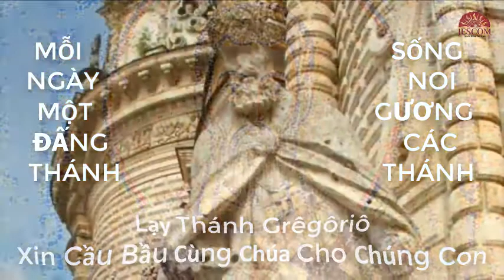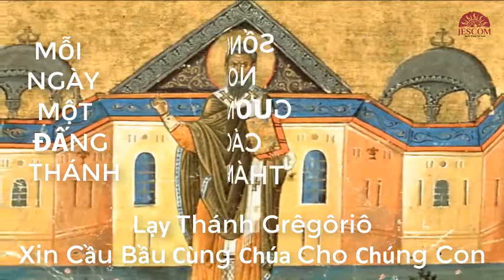10 01 St Gregorio